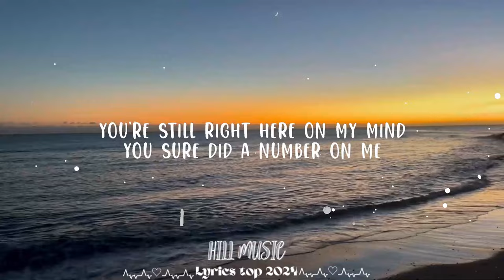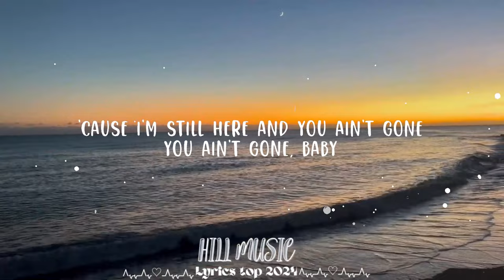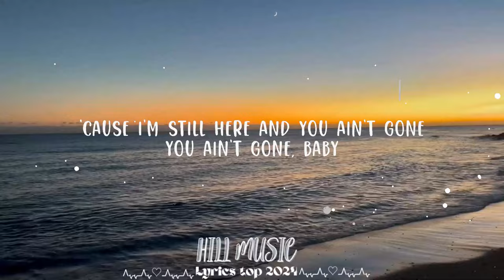Nate Smith - Bulletproof (Lyrics) || Hill Music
(Lyrics):
[Verse 1]

[Chorus]
80, 90, everything thеy've got
But the whiskey don't kill likе it's supposed to do

[Chorus]
80, 90, everything they've got

[Chorus]
80, 90, everything they've got

[Outro]
Oh-oh, you ain't gone, baby

80 90 everything they've got
Bulletproof